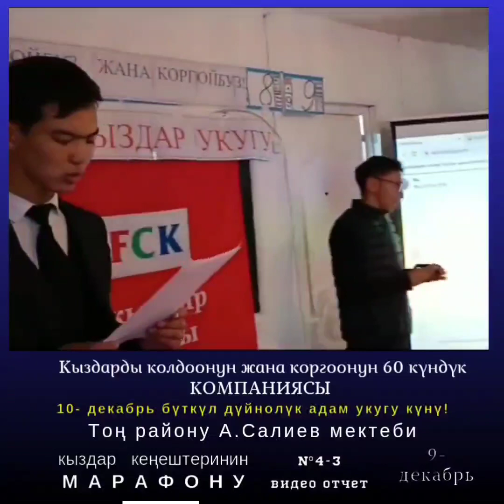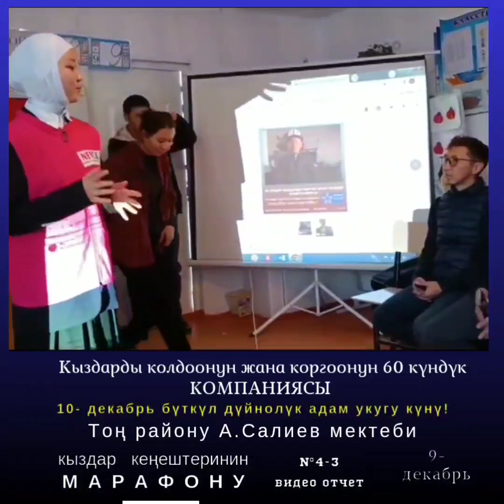9 декабря 2023 г.